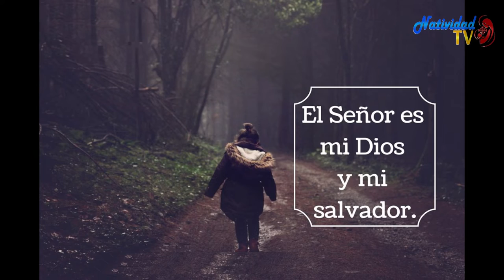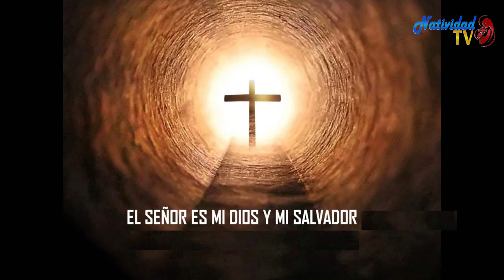SALMO DEL DIA | Viernes, 11/08/2022 // Hna. MICHEL MATOS